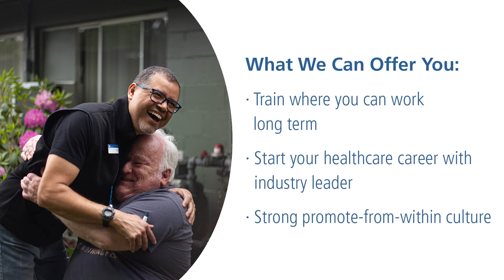Free Nursing Assistant Training Program - Start Your Healthcare Career Today!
Learn more about our free Nursing Assistant Training Program (free CNA school!), what is in it for you, and the impact you would make at a Nursing Assistant here at Prestige Care!

You can learn more and express interest in our Free Nursing Assistant Training Program with the Prestige Care family by visiting us today!